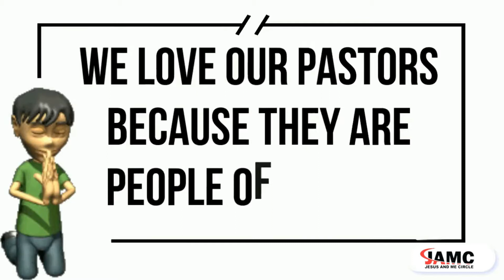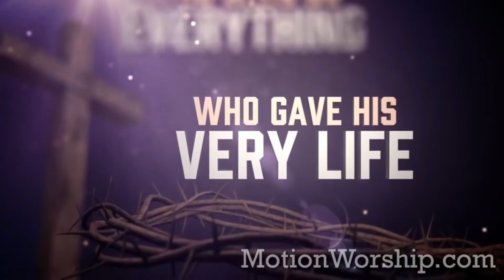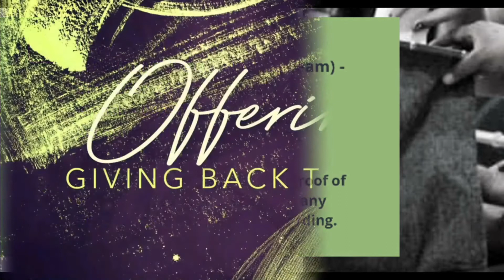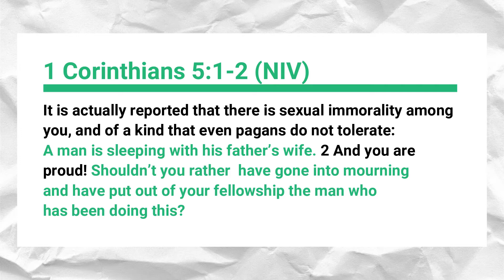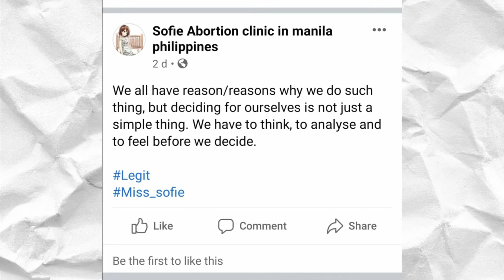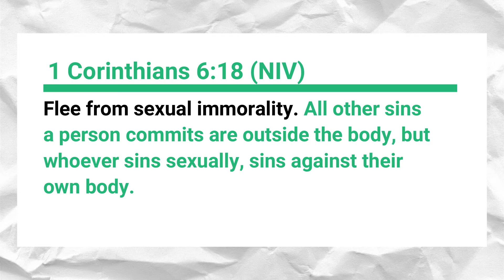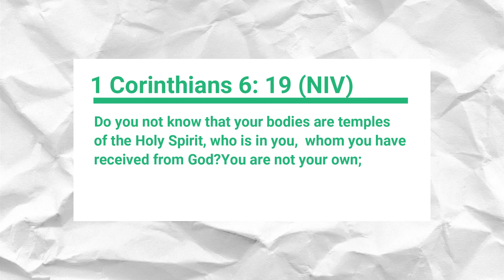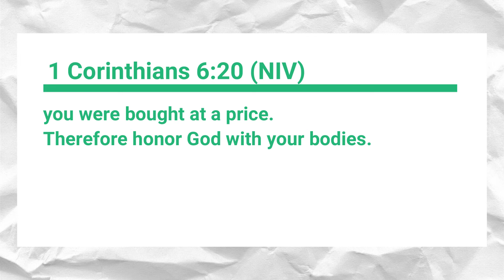CROSS CULTURE: Living a Life of Purity in a World Stained by Immorality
The world's culture may be stained with immorality, but the Cross of Christ can redeem a scarlet stained soul deprived of purity. In a God-countered culture of the world, the people of God remain to live out a world-countered culture anchored on God's Word.

Join our Online Worship Service with preacher Jimae Fuchay, still on the series Counterculture.